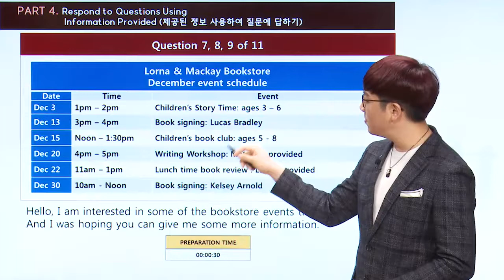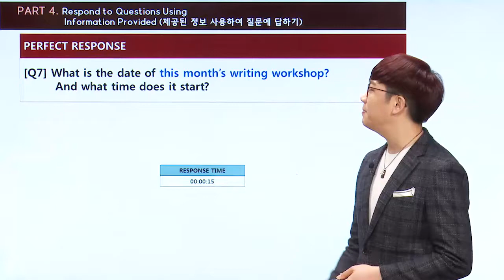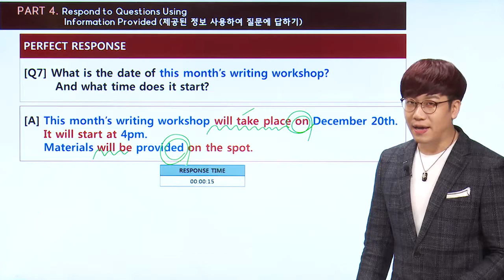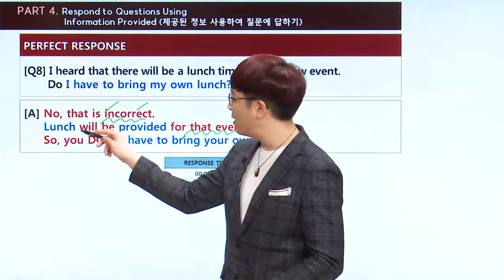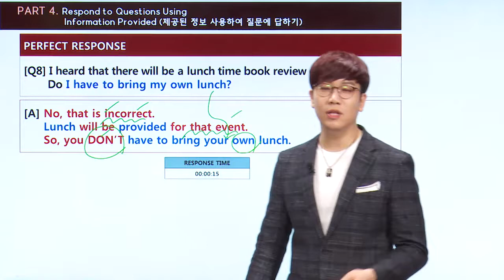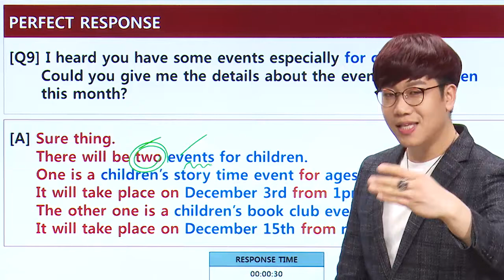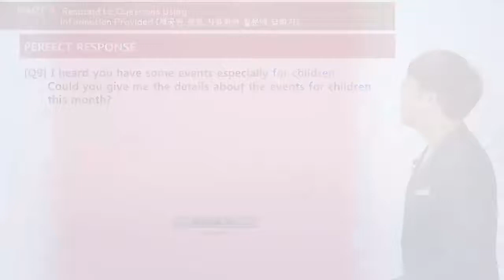[파고다인강] 토스의 신 이현석 - 2017년 11월 토스 최신기출특강_파트4